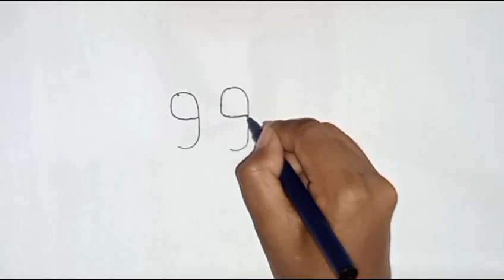parrot drawing easy from 99 step By step || number drawing